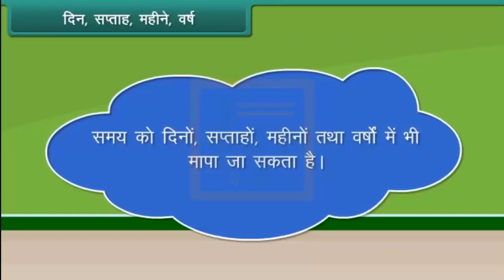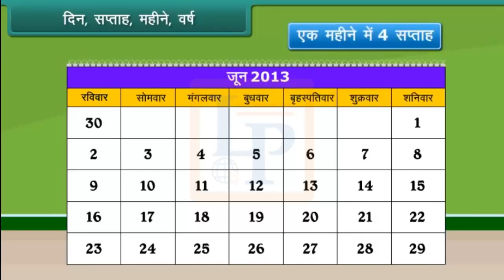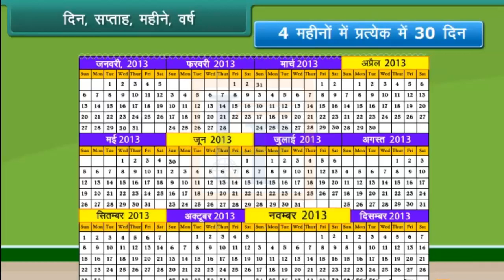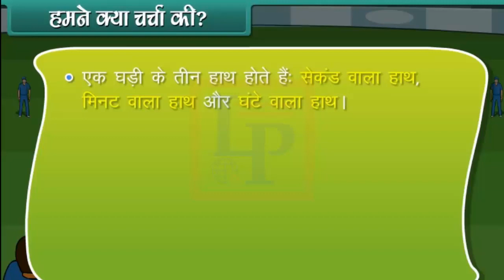time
Hello Friends,